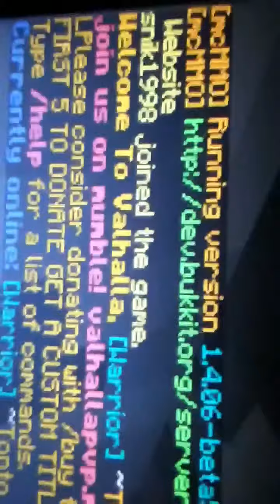New 1.6.2 raid server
I'm looking for as many people as a can so can u please spread the word there are no trolls yet there is no protection but u can make teams if you join me (snik1998 or Tonto) will help you with any thing i am mostly on in the afternoons unless i got projects due for highschool hope you like the server p.s. if you find huge castle (spawn house ) and tear it down not only will I hunt you down but so will The helpers (my team) murder you over and over again.